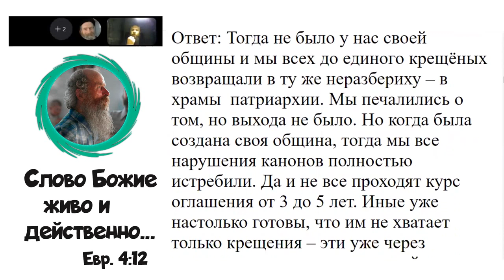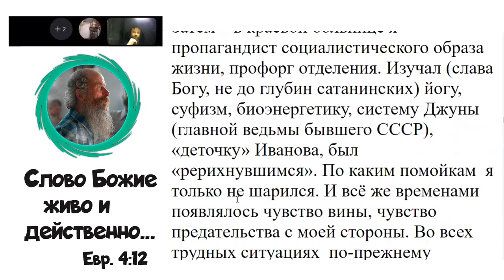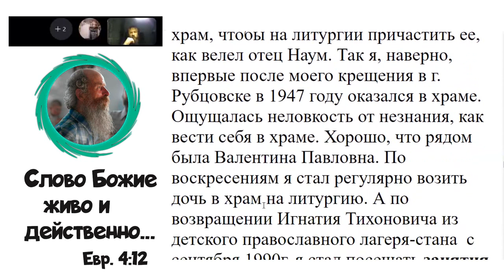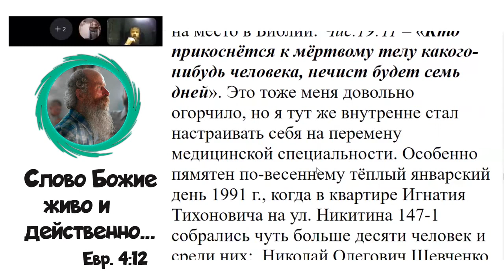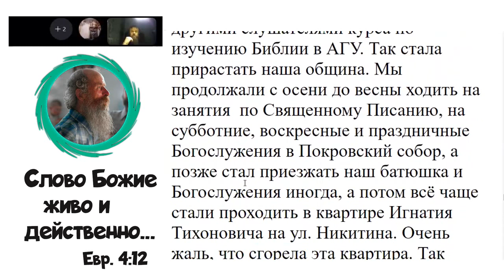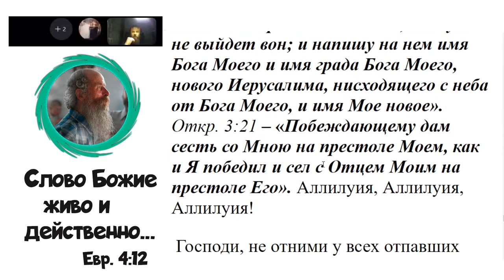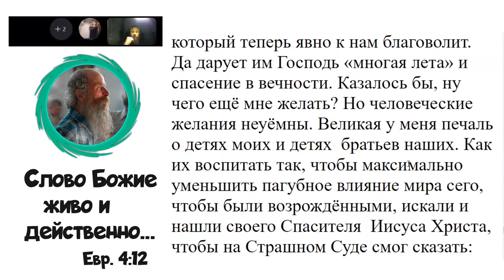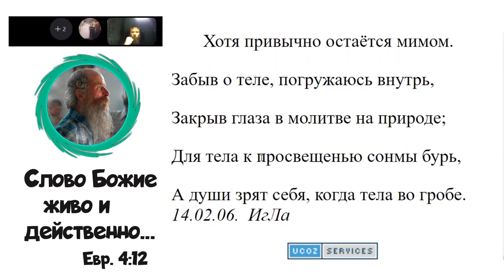3007. Почему в вашей общине по нескольку лет идёт подготовка ко Крещению?